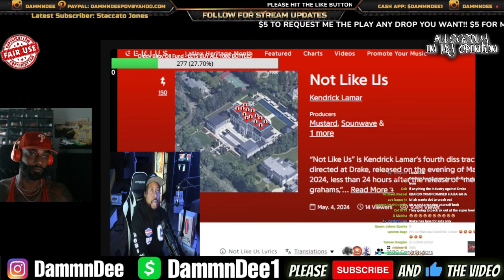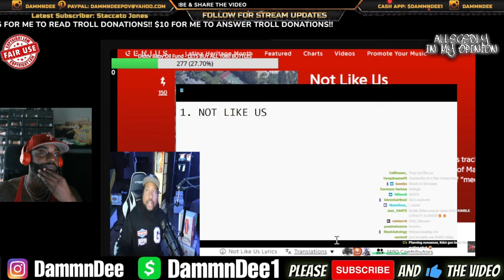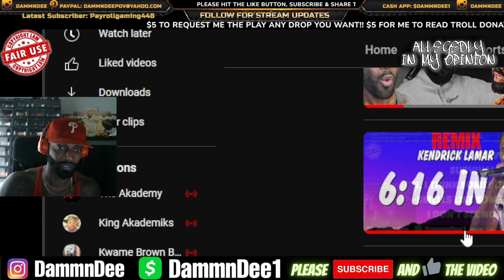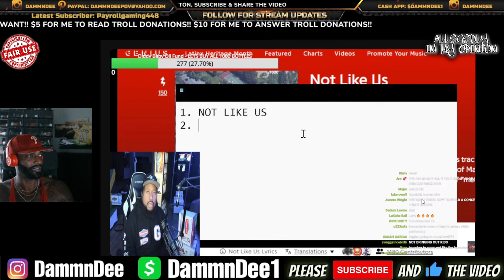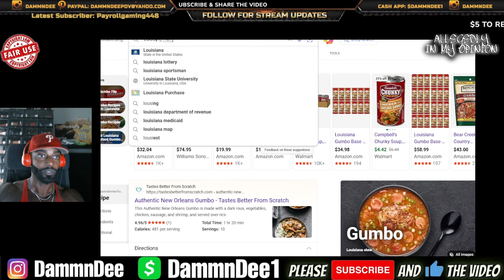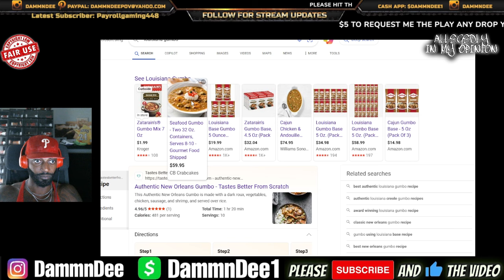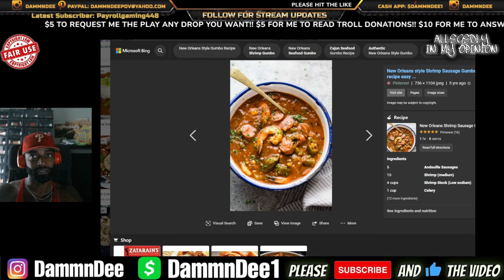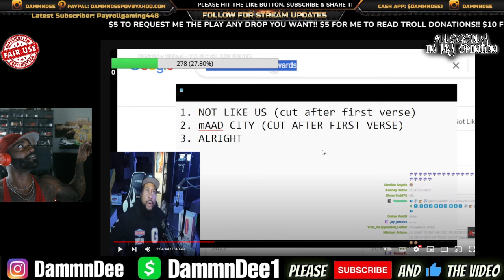DJ AKADEMIKS SAYS THE UNTHINKABLE ABOUT KENDRICK LAMAR THAT MIGHT GET HIM HURT